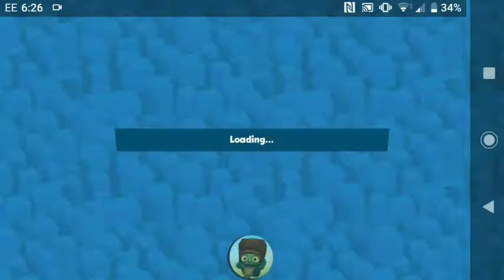OMG!!!!!! Insane final showdowns!!!!!! Zooba - Zoo Battle Arena